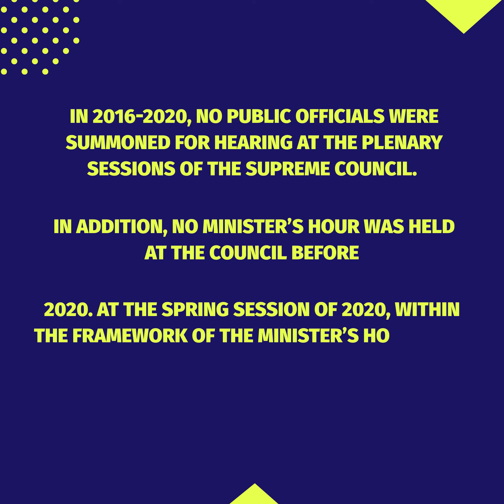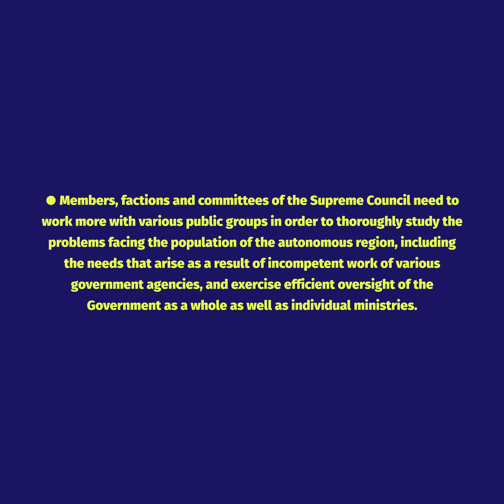Evaluation of oversight role of the Supreme Council of Adjara of the Fourth Convocation